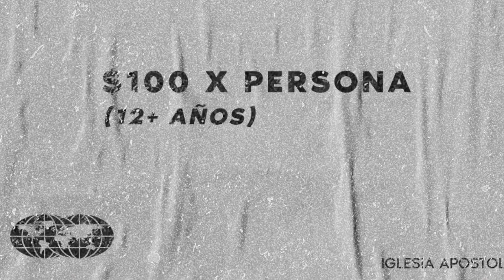"RETIRO GENERAL 2022" (new update)